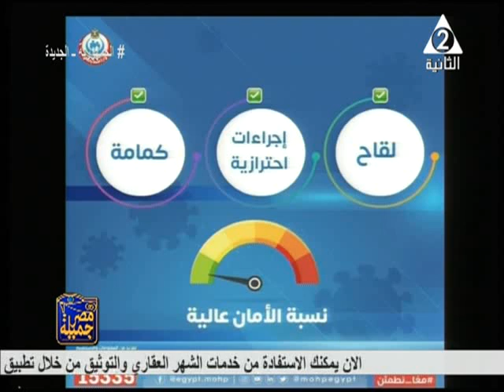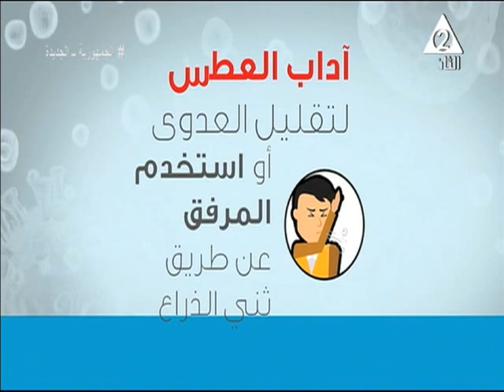مقدمة برنامج مصر جميلة 15 ـ 1 ـ 2022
**  أ / حاتم حيدر**